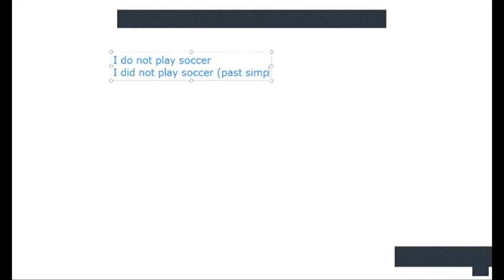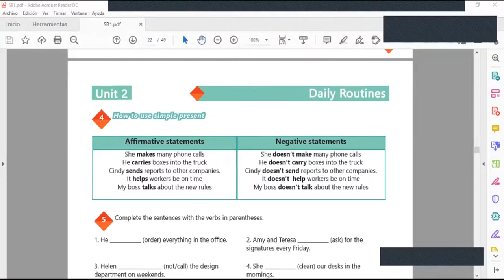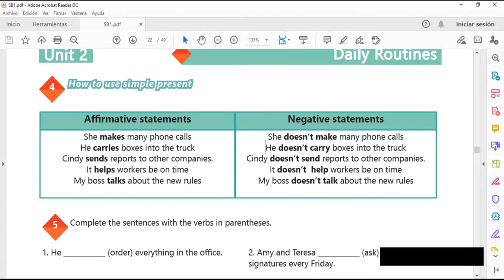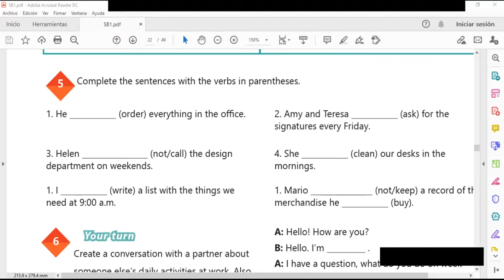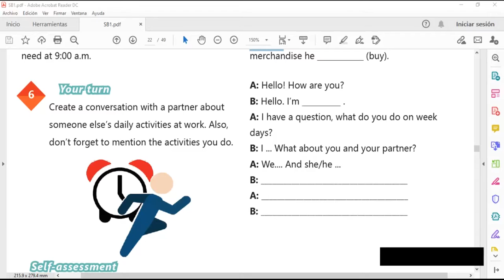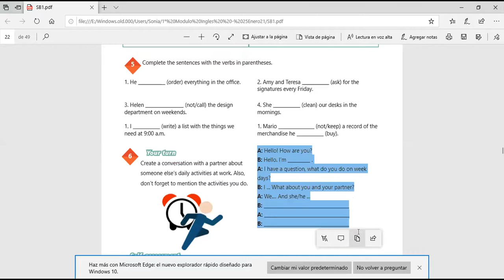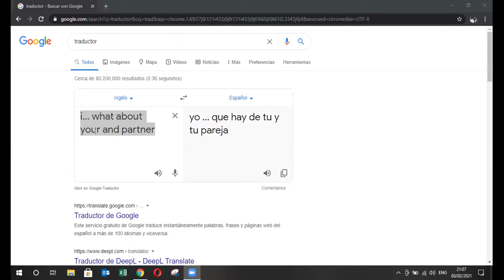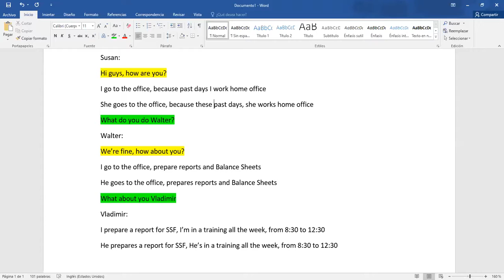Ingles Corporativo-Videoconference #8 Daily routines activities practice